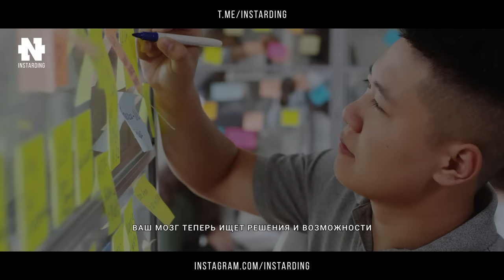Это видео откроет тебе правду! Джо Диспенза - Как вырваться из нищеты! Есть только 2 пути!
Джо Диспенза - Как вырваться из нищеты!

Доктор Джо Диспенза – профессор нейрохимии и нейробиологии, преподаватель и автор книг по психологии и нейропсихологии.